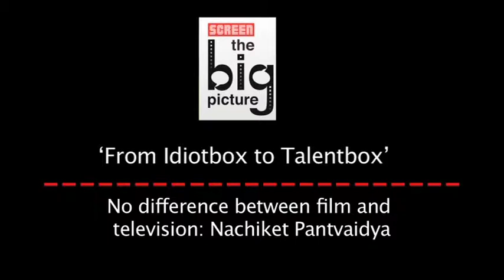No difference between film and television: Nachiket Pantvaidya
General Manager, Star Plus, Nachiket Pantvaidya denies any difference between film and television. The Screen Big Picture panel discussion on the topic, 'From Idiotbox to Talentbox'. Actors Smriti Irani, Rajeev Khandelwal, Amit Sadh along with Producers - Saurabh Tewari of Nautanki Films, Rajan Shahi of Director's Kut Productions and Nachiket Pantvaidya - General Manager, Star Plus discuss whether television has finally arrived as a hunting ground for new talent in movies.

Screen: India's only complete entertainment weekly.